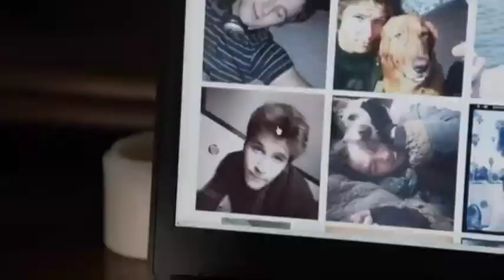fighting is compulsory for students in her school concept movie explaination film explain in hindi